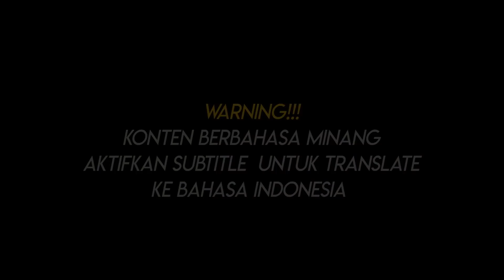TIPE TIPE MAOTA | Garundang 246